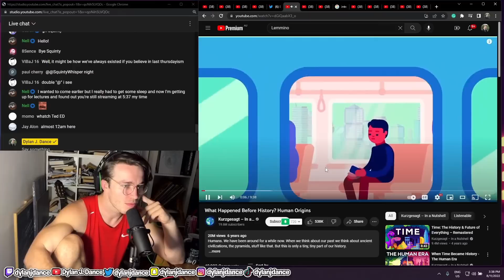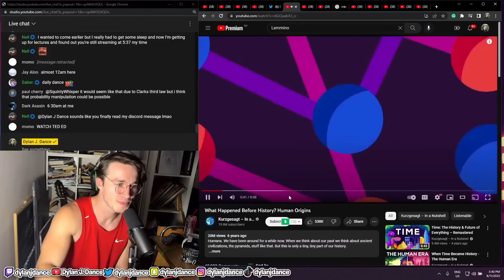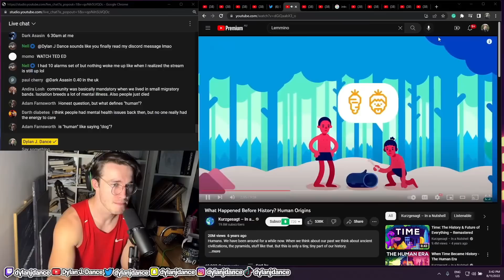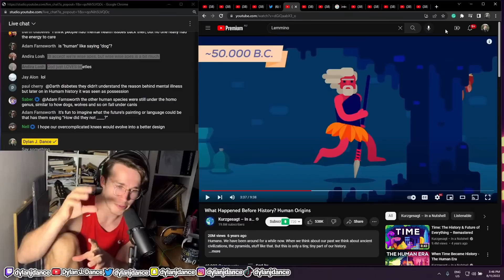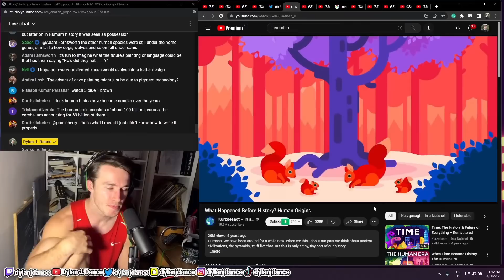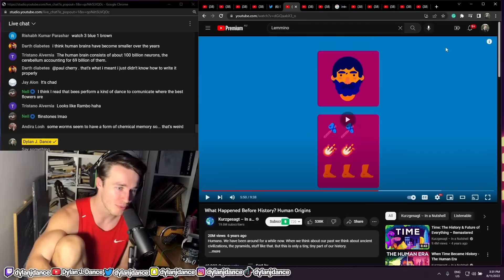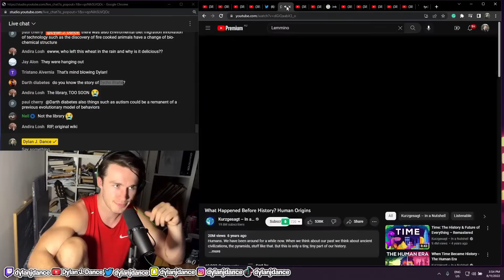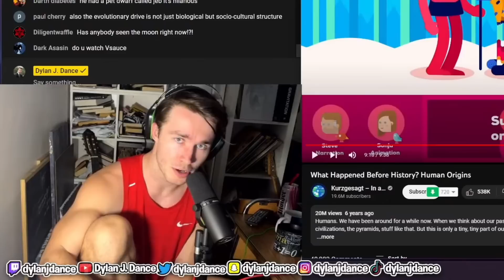Physicist Reacts to What Happened Before History? Human Origins